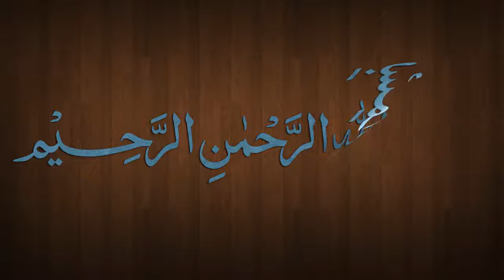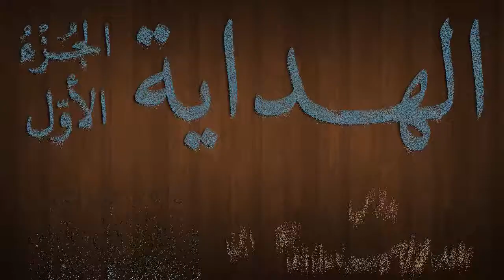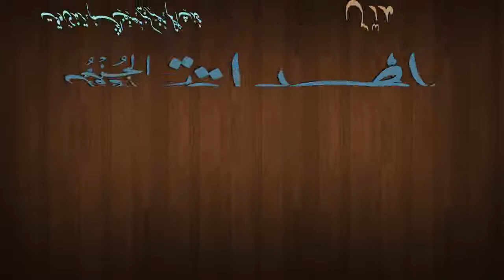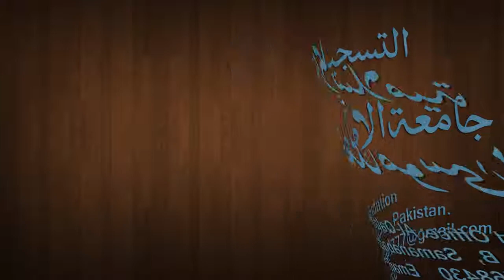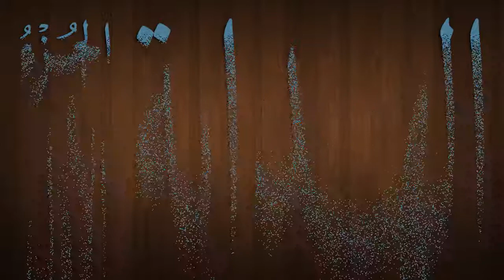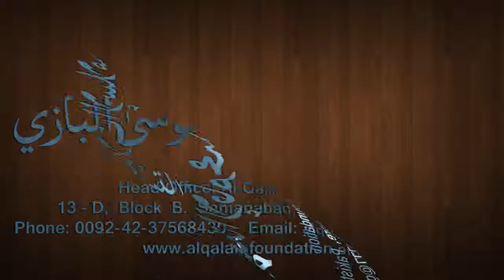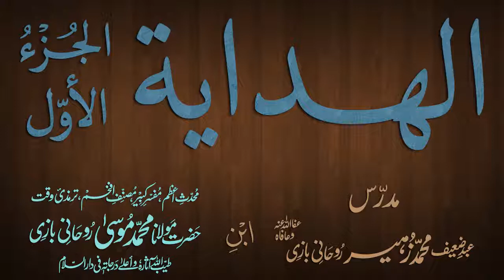Hidaya Juz 1 Dars - 134 - page - 254 - by Maulana Muhammad Zuhair Albazi - 23/04/2013